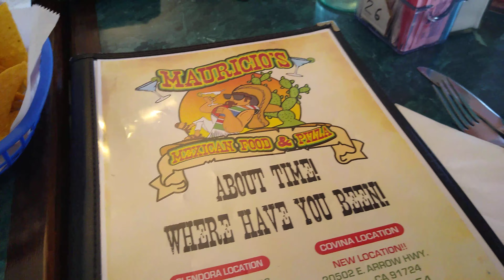Wilson Breakfast Feb-2020